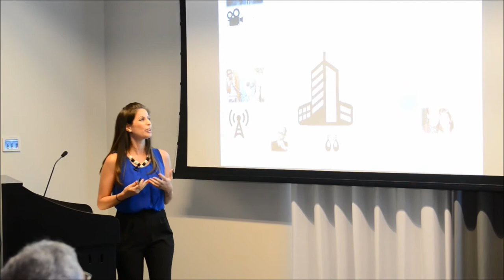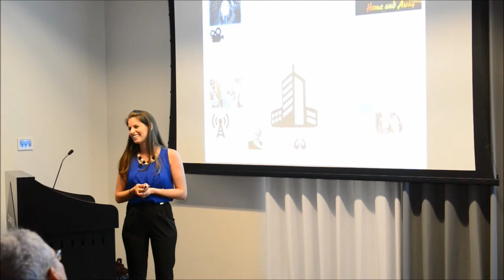How I Networked my Way to Success in Australia- Lirone Glikman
This video is a part of a lecture Lirone Glikman- Business networking coach & international speaker, gave at Google Campus, Tel Aviv Israel.
Lirone shares her personal story, how the people she met and the relationships she formed helped her as a foreigner with only one friend, to get to work for the 6th biggest corporate in Australia.